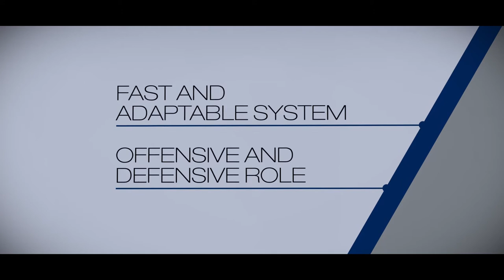Breaking the thought barrier with Skeldar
Gaining intelligence fast is vital when entering dangerous areas. Mission success is dependent on having a UAS with rapid deployment and a real-time information feed. Skeldar is the world's most advanced unmanned helicopter surveillance system.